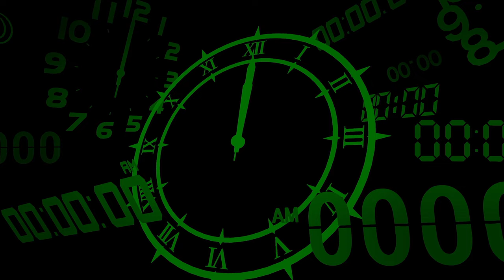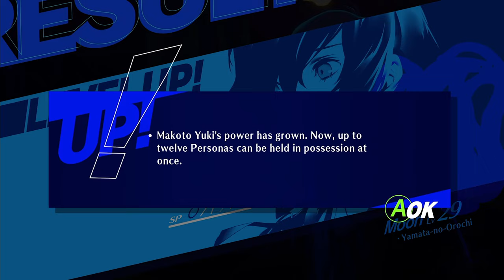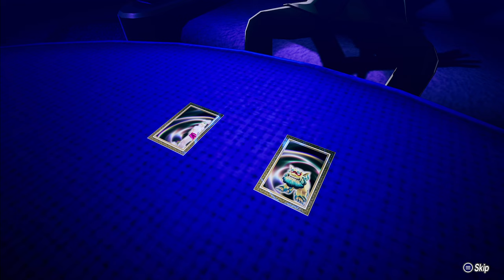Persona 3 Reload [Part 35: 8/3 Yabbashah Block - Floors 70-92] (No Commentary)